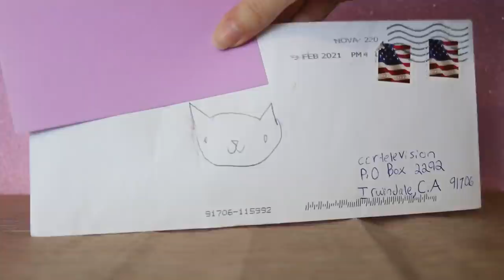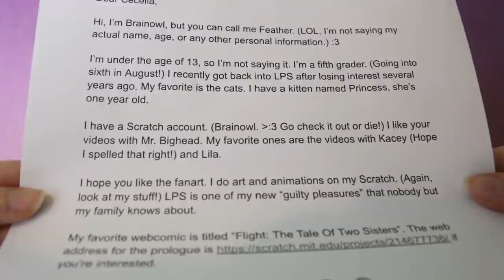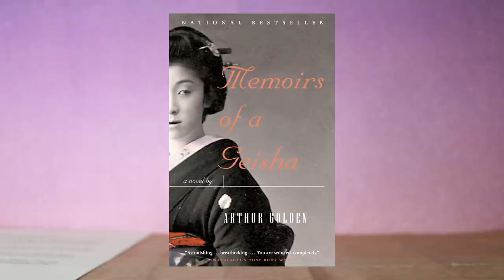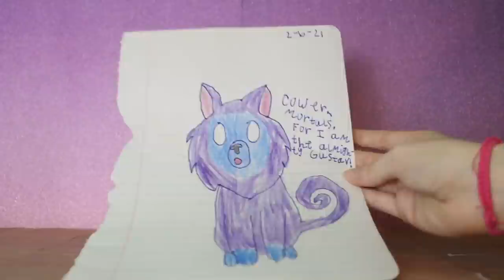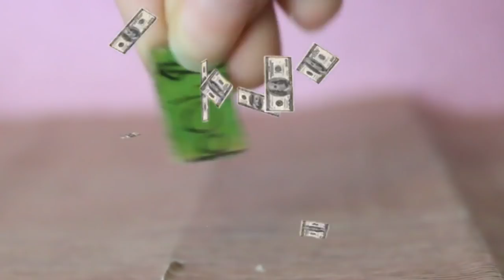They Sent Me Their LPS COLLECTION! 🙀 LPS Fanmail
In this episode of LPS Fanmail, I open cards, adorable artwork and what might just be a fan’s entire LPS collection 0_0

Timestamps!
0:00 Intro
0:50 Kawaii Button
3:09 Tess
3:39 Jade
5:02 Brainowl
7:57 Cookies
11:50 Halo
19:50 Thank You! + Fanmail Map

ccrtelevision
♡Please ask for permission if you are under 13!

▸You can call me Carter or CC, my pronouns are he/him!